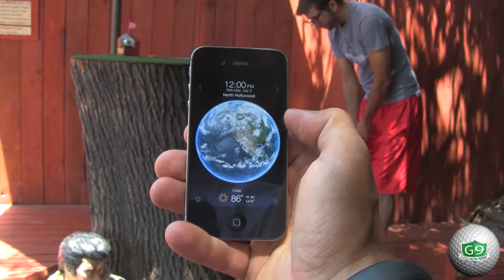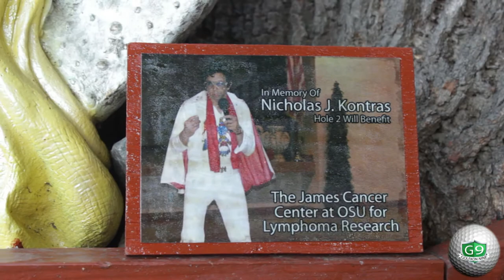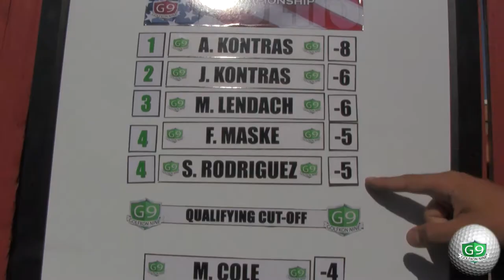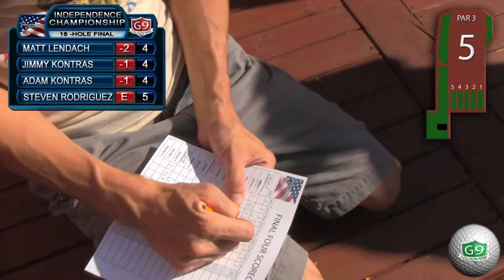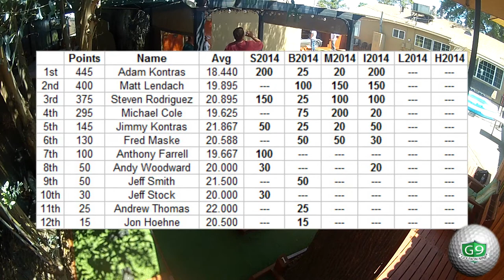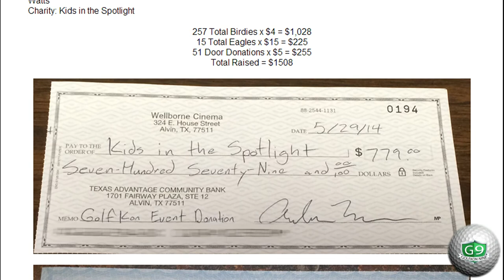Entry #1458 - GolfKon Independence '14